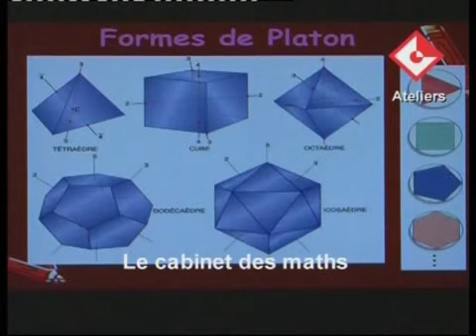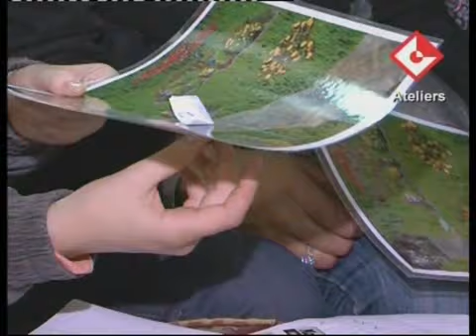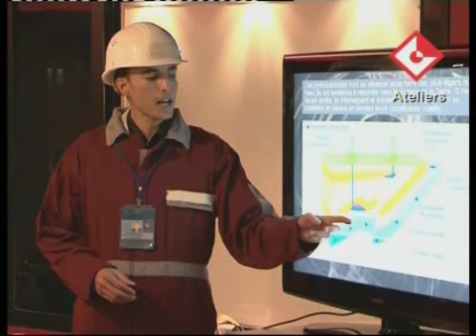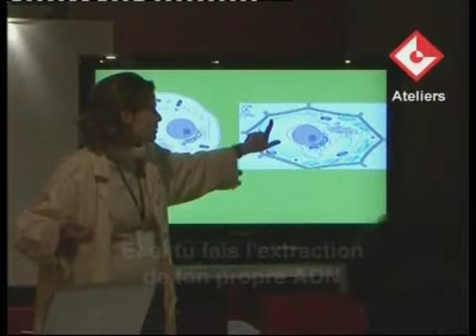الورشات العلمية بمدينة العلوم بتونس